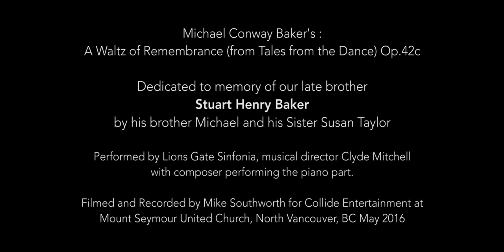A Waltz of Remembrance by Michael Conway Baker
Michael Conway Baker
Composer
Classical
Canadian